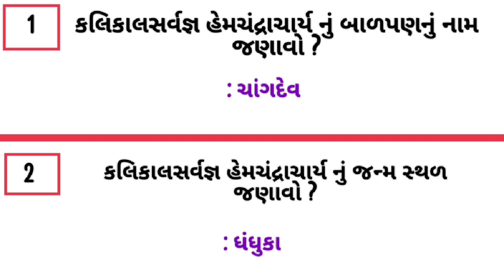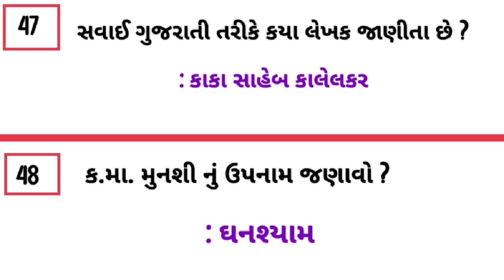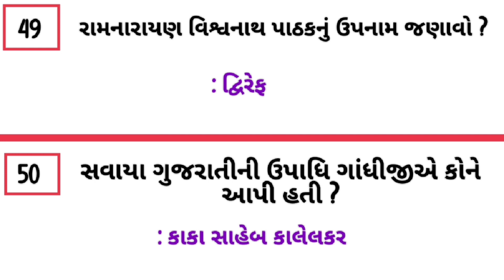તલાટી માટે સ્પેશિયલ ગુજરાતી સાહિત્ય || તલાટી માં પુછાય ચૂકેલ પ્રશ્નો || 50 most imp talati માટે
તલાટી માટે સ્પેશિયલ ગુજરાતી સાહિત્ય || અગાઉ પરીક્ષામાં પુછાય ચૂકવેલ પ્રશ્નો || 50 most imp પ્રશ્નો ||